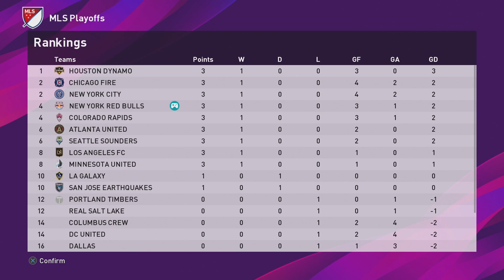PES 2020 Become a Legend w/Storylines | The Return of The Phenom | S.2 Ep. 1 : A New Beginning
Welcome to Season 2 of our Become a Legend series ! After an up and down run in the Premier League , we follow the young, troubled star James Wayne in his road to redemption. Finding a new place to restart his football career, will he prove his doubters wrong?